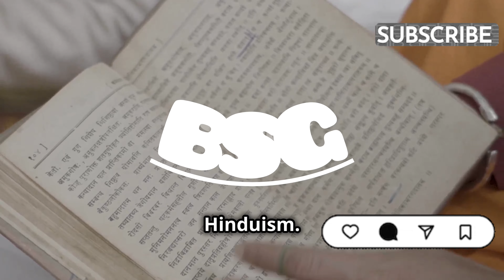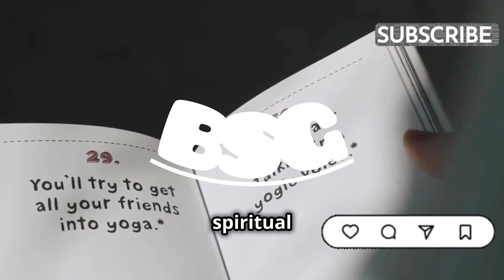The Complete History and Overview of Hinduism | Best Subject Giver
Origins and Early Development

Prehistoric Roots

Hinduism’s origins trace back to the Indus Valley Civilization (c. 3000–1500 BCE), where archaeological evidence points to early religious practices such as worship of fertility symbols, animals, and proto-Shiva-like figures.

The religion evolved as the Indo-Aryans migrated to India around 1500 BCE, bringing the Vedic traditions.

The Vedic Period (1500–500 BCE)

The Vedas, the oldest Hindu scriptures, were composed during this era. They include the Rigveda, Yajurveda, Samaveda, and Atharvaveda.

Central themes include rituals, hymns, and sacrifices to natural deities like Agni (fire), Indra (rain), and Varuna (cosmic order).

Society was structured around the varna system (social stratification), later evolving into the caste system.

The Upanishadic Period (c. 800–400 BCE)
The Upanishads, philosophical texts, emerged, shifting the focus from rituals to spiritual introspection and metaphysical inquiry.
Key concepts such as Brahman (ultimate reality), Atman (soul), Moksha (liberation), and Karma (action and its consequences) developed during this time.

The Epics and Classical Period (500 BCE–500 CE)

The Mahabharata and Ramayana
Two great epics, the Mahabharata and Ramayana, were composed, detailing stories of dharma (righteousness) and divine intervention.
The Bhagavad Gita, part of the Mahabharata, is a central scripture that synthesizes various paths to spiritual liberation.

Rise of Devotional Movements
The period saw the growth of bhakti (devotional worship) toward personal deities like Vishnu, Shiva, and Devi (the Goddess).
Temples and icons became important in religious practices.

Philosophical and Religious Schools (500 BCE–1000 CE)

Six Classical Schools of Hindu Philosophy
Nyaya: Logic and epistemology.
Vaisheshika: Atomism and natural philosophy.
Samkhya: Dualism of matter and spirit.
Yoga: Discipline for attaining spiritual liberation.
Purva Mimamsa: Ritual exegesis of the Vedas.
Vedanta: Metaphysics, focusing on Brahman and the Upanishads.

Interaction with Buddhism and Jainism
Hinduism coexisted and interacted with Buddhism and Jainism, which also emerged in India during this time.
Concepts like non-violence (ahimsa) and meditation were mutually influential.

Medieval Hinduism (1000–1500 CE)

Bhakti Movement
The Bhakti Movement emphasized personal devotion to a deity, transcending caste and ritualistic barriers.
Saints like Mirabai, Kabir, Tulsidas, and Chaitanya Mahaprabhu spread devotional fervor through poetry and music.

Tantric Traditions
Tantra, focusing on esoteric rituals and the worship of feminine divine power (Shakti), gained prominence.

Modern Hinduism (1500 CE–Present)

Colonial Era and Reform Movements

British colonial rule introduced Western education and ideas, leading to the Hindu Renaissance.

Reformers like Raja Ram Mohan Roy (Brahmo Samaj), Swami Vivekananda, and Dayananda Saraswati (Arya Samaj) sought to modernize Hinduism while preserving its essence.

Hindu Nationalism

The 19th and 20th centuries saw the rise of Hindu nationalism, which intertwined religion with Indian identity and independence movements.

Post-Independence India

Hinduism continued to evolve, addressing challenges like caste discrimination, gender inequality, and secularism.

The construction of temples and festivals like Diwali became prominent symbols of cultural identity.

Core Beliefs and Practices

Key Concepts
Dharma: Ethical duties and responsibilities.
Karma: Actions and their moral consequences.
Moksha: Liberation from the cycle of rebirth (samsara).
Brahman and Atman: Unity of the individual soul with the universal reality.

Deities and Worship

Hinduism is both polytheistic and monotheistic, offering devotion to many deities while affirming the ultimate reality as one.

Major deities include:
Brahma (creator), Vishnu (preserver), and Shiva (destroyer) – the Trimurti.
Durga, Lakshmi, and Saraswati – manifestations of the divine feminine.

Rituals and Festivals

Daily rituals include prayers, meditation, and offerings.

Major festivals:
Diwali (Festival of Lights)
Holi (Festival of Colors)
Navaratri (celebrating the Goddess)
Raksha Bandhan and others.

Integral to Hindu practice, focusing on spiritual, mental, and physical well-being.

Global Influence and Modern Trends

Hinduism spread globally through migration, influencing cultures worldwide, particularly in Southeast Asia, the Caribbean, and the West.

Contemporary Challenges

Balancing tradition with modernity, addressing caste and gender issues, and engaging in interfaith dialogue remain significant concerns.

Conclusion

Hinduism is not a monolithic religion but a vast, pluralistic tradition that accommodates diverse beliefs, practices, and philosophies. Its resilience and adaptability have allowed it to thrive for millennia, making it a profound spiritual and cultural force in the world today.